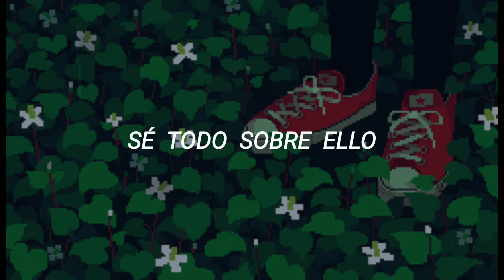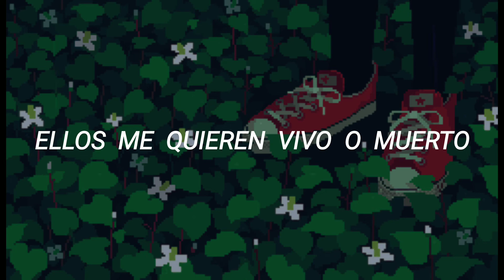Foster The People - Warrant (Subtitulado Español) - The Foster's Family